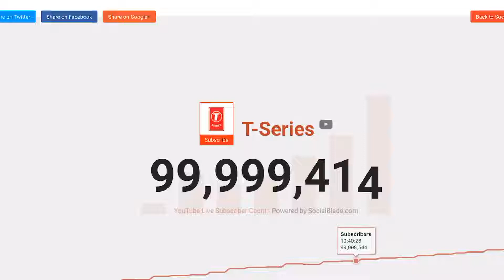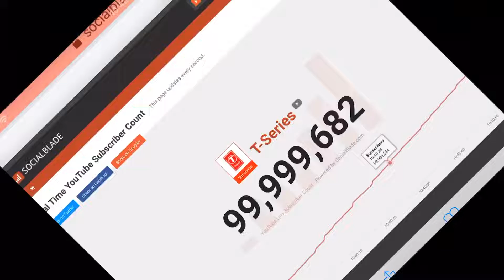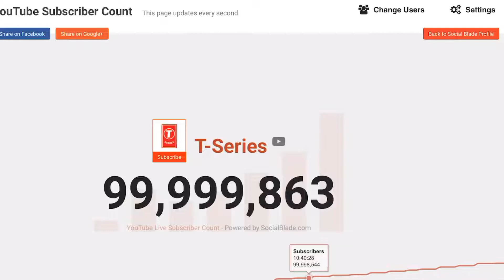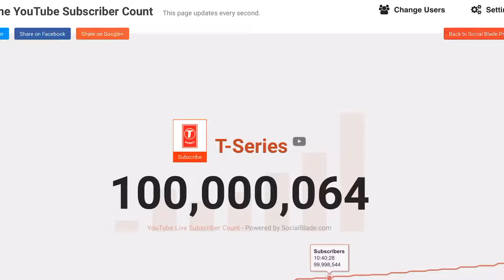T-Series Reaching 100,000,000 SUBSCRIBERS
This is a video/clip I recorded whilst watching T-Series live subscriber count and them reaching 100,000,000 subscribers and unfortunately beating PewDiePie but just make sure to enjoy and bye